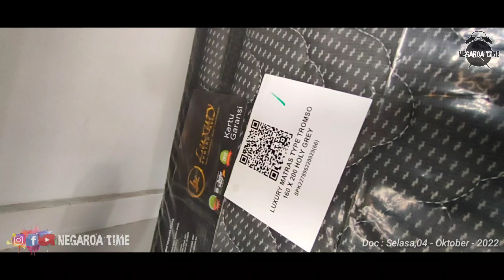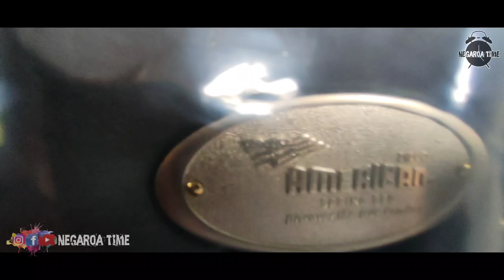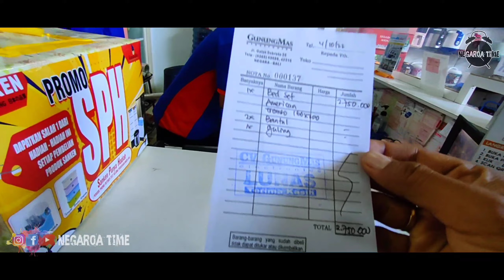BELI SPRING BED MURAH DENGAN KWALITAS PREMIUM NOMER 1 DI INDONESIA😱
hay gaes hari ini kita akan bahas tentang spring bed karna sekarang kita akan membeli perlengkapan untuk di dalam ruangan kamar kamar.
ada 5 kamar yg nantinya kita isi spring bed dan spring bed ini sudah pasti berkwalitas premium.
yuk langsung saja di tonton videonya